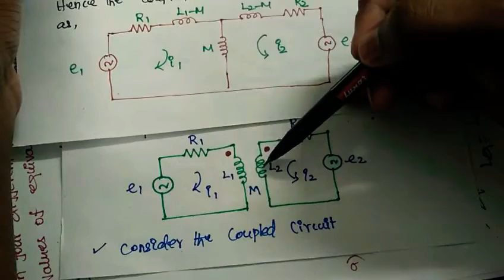Coupled circuits in Tamil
CT / CA